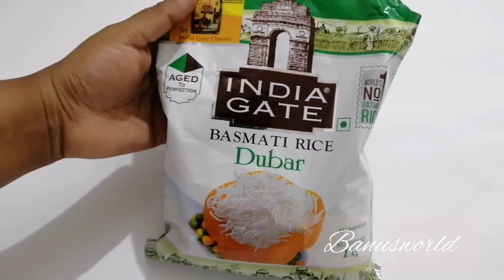💯Chikken Fried Rice Recipe||അരമണിക്കൂറിൽ രുചിയുള്ള ഫ്രൈഡ് റൈസ് റെഡി